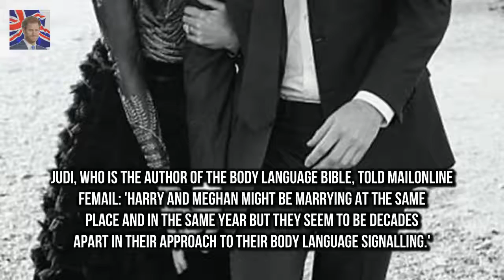Princess Eugenie has announced her engagement Eugenies engagement portraits vs. Harry and Meghans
Princess Eugenie has announced her engagement to nightclub boss and wine merchant Jack Brooksbank The couple revealed their news with a series of formal engagement portraits shot at Buckingham Palace Couple will tie the knot at St

Ant McPartlin crashes the internet as he asks fans for help ahead of the NTAs  And though the pop:
She hailed her youthful age of 39 as the new Aisleyne Horgan-Wallace celebrates her 39th birthday :
Holly Willoughbys weight loss is burning a 600 calories an hour  And Holly Willoughbys fitness an:
But Rupert Grint was reprisi Rupert Grint gets to work on second season of Snatch with girlfriend :
Christoper John Lewis attempte Probe reveals how close New Zealand teen came to killing the Queen :